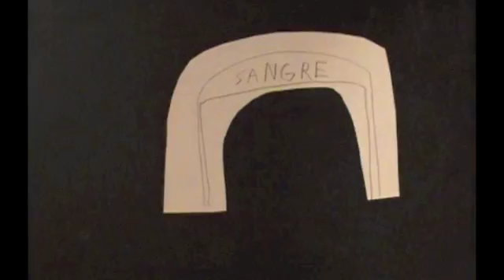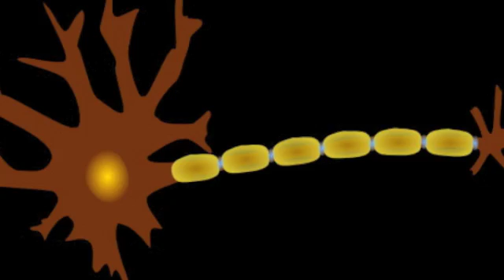Homeostasis: Blood-Calcium Levels in Plain English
Homeostasis